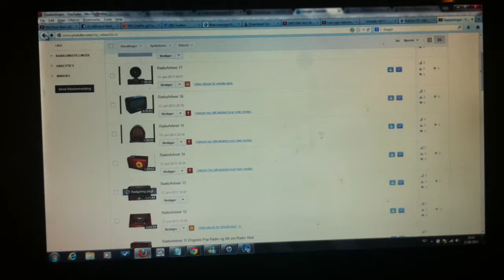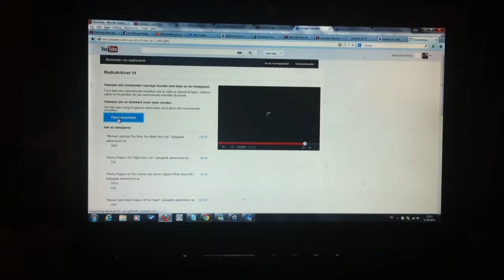Problemer med YouTube!